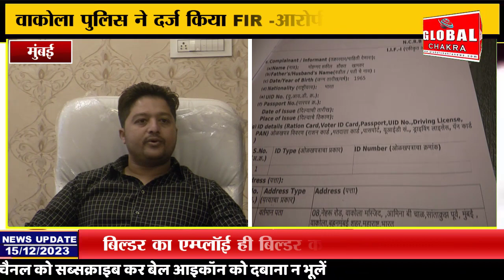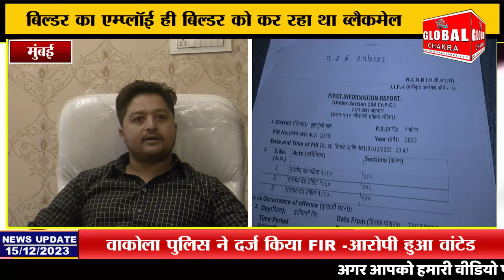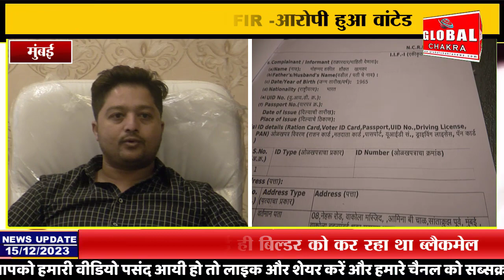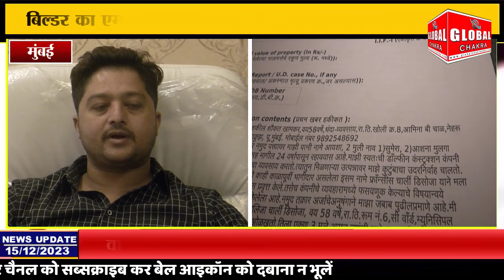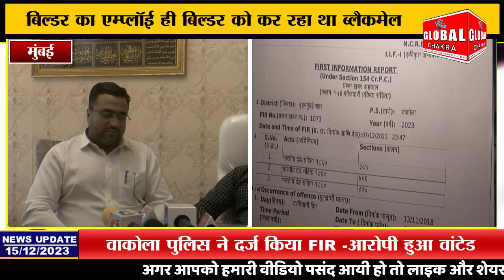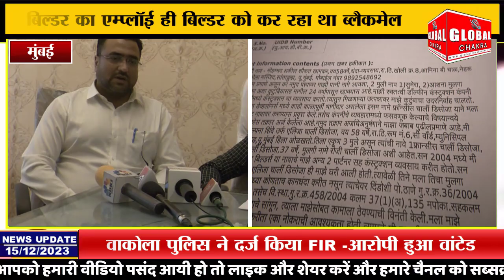बिल्डर का एम्प्लॉई ही बिल्डर को कर रहा था ब्लैकमेल -वाकोला पुलिस ने दर्ज किया FIR -आरोपी हुआ वांटेड